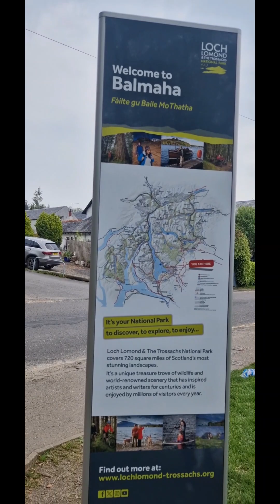Scotland Solo Camping, Day 1 Loch Lomond and Conic Hill.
Day 1 of my solo camping roadtrip in Scotland.

Today was a climb up Conic Hill overlooking Loch Lomond. The "hill" is along the West Highland Way and definitely worth the extra bit of effort on your walk. Don't be fooled by the Hill in the title, its quite a strenuous climb as I found out 😂.